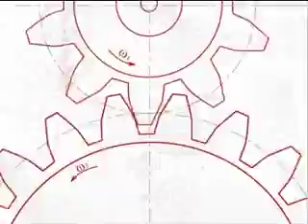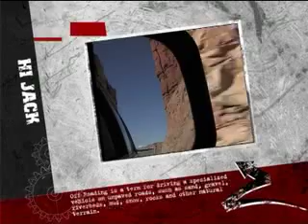Off - Road Drive №14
180 девушек в пустыне. Ралли-райд в Марокко.